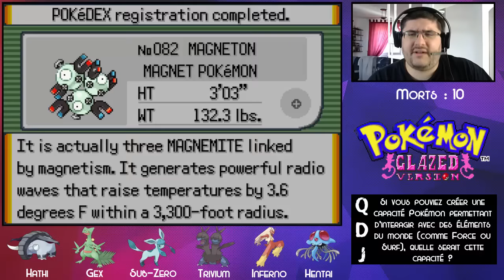Nuzlocke sur Pokémon Glazed (FR) #27 : Arrivée à Rosalia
Vingt-septième épisode de cette nouvelle série, qui sera un Nuzlocke Challenge sur Pokémon Glazed, un hack très populaire de Pokémon Émeraude ! Après nous être remis de nos émotions de l'épisode précédent, nous partons en direction de Rosalia et nous explorons les environs !

Règles du Nuzlocke :
1. À partir du moment où j'ai des Poké Balls, je n'ai le droit de capturer que le premier Pokémon sauvage qui se présente à moi dans une zone donnée. S'il fuit ou me fait fuir, la rencontre est perdue et je ne peux rien capturer sur cette route.
2. Tout Pokémon mis KO au combat est considéré comme mort, et doit être relâché ou stocké indéfiniment au PC dès que possible.
3. Chaque Pokémon capturé doit être surnommé.
4. Les Pokémon offerts sont comptés à part des rencontres sauvages et peuvent être acceptés.
5. Clause des doublons : si j'ai déjà capturé le premier Pokémon d'une zone donnée, j'ai le droit d'ignorer ce Pokémon et de capturer le premier Pokémon que je n'ai pas. Cette clause est optionnelle
6. Clause de déblocage : Si j'ai besoin d'une capacité pour avancer et qu'aucun de mes Pokémon ne peut l'apprendre, j'ai le droit de capturer un Pokémon temporaire pour me débloquer. Ce Pokémon ne devra pas être surnommé et remis au PC dès que possible.
7. Clause des étoiles : Si je rencontre un Pokémon chromatique (shiny), j'ai le droit de le capturer. S'il s'agit de ma première rencontre, j'ai aussi le droit de l'utiliser.
8. Si je perds un combat, le Nuzlocke est perdu et prend immédiatement fin.